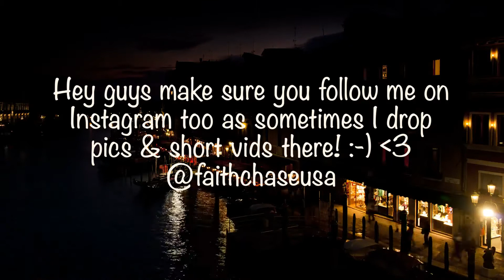POSSUM ATTACKS RESTAURANT AGAIN!! CUSTOMERS HELD HOSTAGE!!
My name is Faith and Im an American living in Australia... these are my stories!! :-)

►- TODAYS EPISODE! -

The channel is really starting to grow which is super awesome so much love to you all for the support!!

►- CHASE SQUAD & SLOPPIHOLICS! -

►- NEW HERE? -

Hey! My name is Faith Chase aka Boss Lady and I'm an American Entertainer, Entrepreneur, Restauranteur & Transformational Coach currently living in Australia. I am the Owner / Founder of the famous Sloppies Restaurant (come by for a visit!), an Bowler that's a Columbia 300 Staffer, proud member of Team Aspley & Founder / Bowler in the Apba (Show some love to my Bowling Sponsors Aspley Bowl, Columbia 300, Jetts Pacific Pines, Budget Tires Southport & Rainbowman Creations!), Owner / Founder of Virtevian Clothing (we specialize in bowling shirts but are branching out to other areas!) a former signed Singer, Rapper, Songwriter, Producer (Vlogs about my music career & new music coming soon!),  an DJ & MC (Nothing beats the atmosphere performing in clubs & big events!), an Filmmaker (a few exciting projects in the works watch this space!), Actress (but isnt everyone? LOL), Chef (the reason I have opened restaurants is because I love cooking up a storm!), Comedian (I dabble LOL), Certified Hypnotherapist, Personal Development Coach, Motivational Speaker & Holistic Practitioner (These things I actually initially did so that I could become the very best version of myself but then realized I wanted to share my journey with others in order to assist them in reaching their full potential too!).

►- NEW VIDEOS! -

New videos on my channel daily! I upload vlogs, reaction videos, reviews, pranks, skits, live performances, trending news discussions, short films and videos that inspire, that make you laugh that simply entertain!